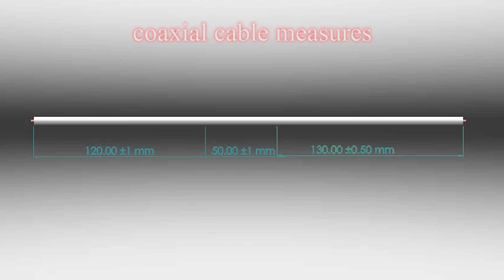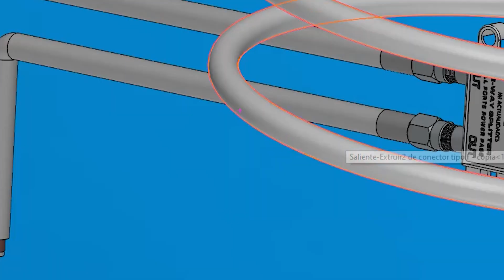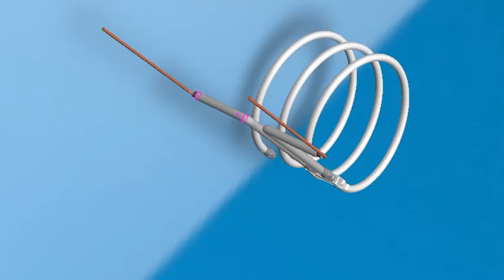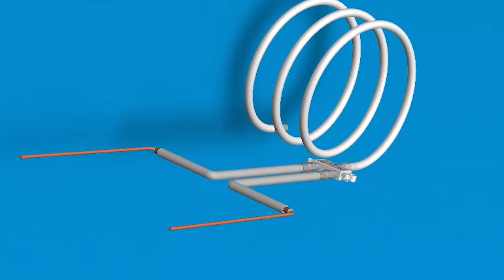How to make a high quality antenna for free channels using an HD TV switch